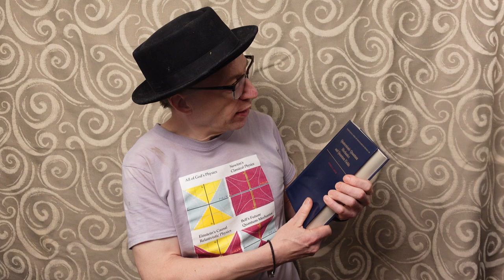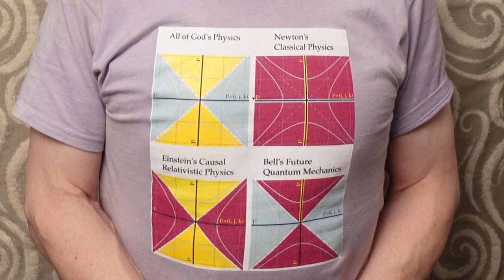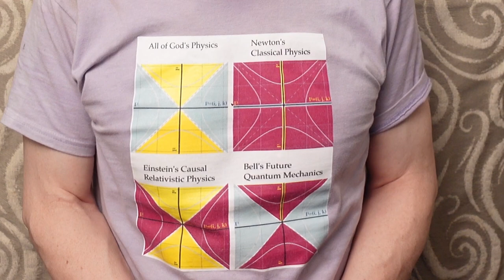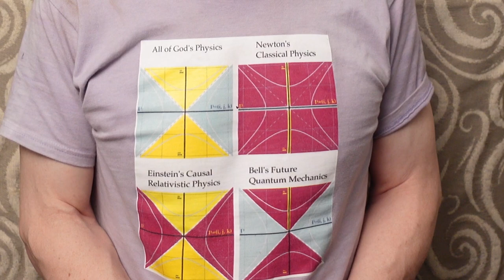Point with Precision Quantum Mechanics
This video was a presentation at the New England APS Meeting, Spring 2021 (plus a postlude). I also call this line of research "Bell's Future Quantum Mechanics Interpretation". Instead of 2D complex numbers, 4D quaternions that all point in the same direction are used. There are physical and theoretical reasons to do so. With 4D quaternions, one can map events directly to events in the 4D manifold of space-time.

When I view the productive history of quantum mechanics, it looks like everyone has always used quaternions of the form (a, b, 0, 0) and not say (a, 0, b, 0). Why? Because experimental data comes from a very particular place in space-time and that arbitrarily defined space in space-time does not change. Any and all proofs in complex-valued quantum mechanics can be repeated with quaternions of the form (a, b, 0, 0).

Professor Scott Aaronson had a blog "Why are amplitudes complex?" that discussed one way in which quaternions would fail to faithfully do quantum mechanics because it allowed superluminal information transfer. Stephen Adler recognized the same deadly flaw in his own more extensive work. In the comment section of this December 2018 blog, I told Aaronson how to use quaternions correctly using point with precision quaternions. While he admitted it would work, he was not interested, preferring to discuss something that was broken.

Quaternions may be used to do bad calculations as is true of any math tool. That is all Aaronson's blog was about. In the postlude, I pointed out that Joy Christian also did a poor collection of calculations about Bell's inequality. Aaronson has a rather caustic appraisal of that work. I figured out how to do the CHSH inequality using quaternions of the form (a, b, 0, 0), and then generalize it by always pointing in the same direction for a working Jupyter notebook proof). All that changes is a vector normalization factor. As such, there is no conflict between point with precision quaternions and the math needed to do Bell's inequality.

The second major insight is that quantum mechanics uses information from outside the light coned, the space-like events of space-time. Such events can never tell you any information about here-now where the observer is. Instead, space-like separated information can be used to precisely determine the odds of specific interactions.